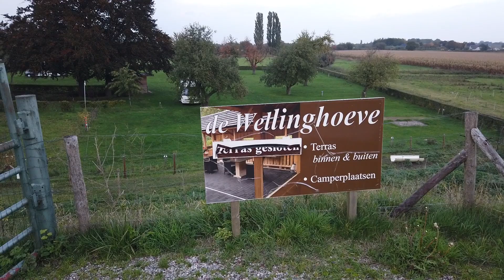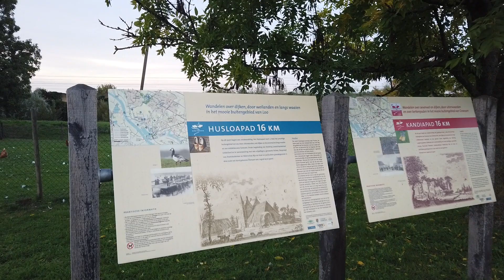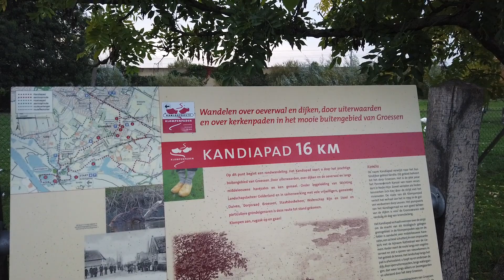(Film nr. 207) CP de Wellinghoeve in Groessen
Camperplaats de Wellinghoeve
Rijnstrangenweg 15, 6923 SL Groessen, Gelderland / Nederland
GPS:
Beschrijving:
koffieterras - lunchkaart en een daghap (voor 15.00 uur bestellen) van april tot oktober - midden in natuurgebied en uiterwaarden van de Rijn - fietsoplaadpunt - honden aangelijnd - reserveren  mogelijk - broodjesservice in het weekend - centrum  3 km
01 jan - 30 nov
EUR 15,00
Max. verblijfsduur: 7 dagen
•  Water Gratis
•  Stroom (6 A) Gratis
•  Toilet
•  Vuilnisbak
•  Douche
•  Rolstoelvriendelijk
•  Internetmogelijkheid
Terrein
Max. aantal plaatsen: 35
Max. camperlengte: 10 m
Plaats bij particulier of bedrijf
•  Verhard
•  Gras
•  Verlichting